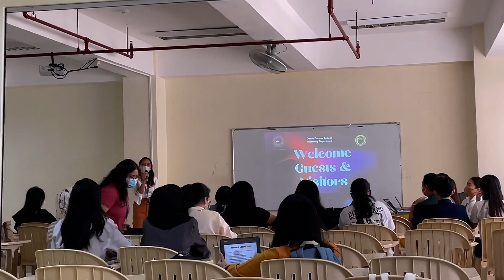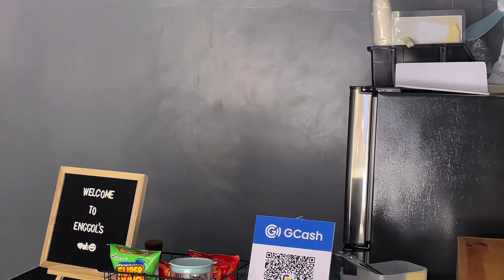Summer Class 🌞 (finals term) || 💜shriky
🤗 kamusta mong tanan,
In this video. I filmed some of the highlights for the rest of my summer class this 2023.

♪ Bored (Prod. by Lukrembo)